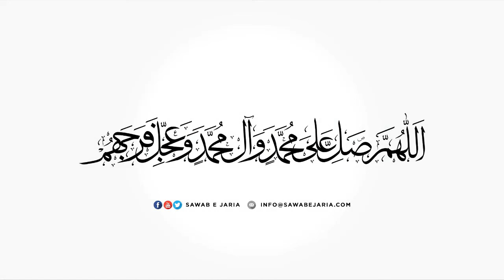Maulana Syed Abutalib Tabatabai | Shajra e tayyiba | 22nd October 2020 (Day3) [SawabeJaria]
Shajra e tayyiba

22nd October 2020 (Day3)

[SawabeJaria]